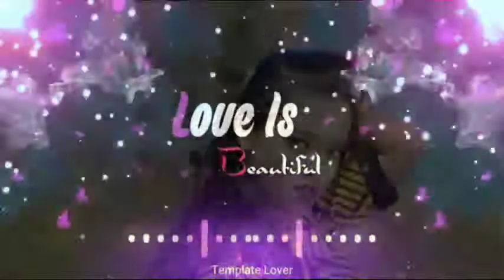nagpuri status video